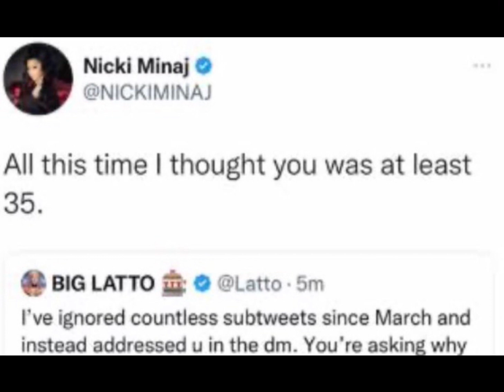LATTO LOOK 35⁉️Says NICKIMIN🅰️J +Trolls Make her Feel INSECURE Like a “White Old Lady” on 777Radio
Big Latto Launch New Apple Radio Show 777 Radio with first Guest Chloe! They spoke on how the internet makes them feel as a woman with LATTO EXpressing that the internet makes her feel
Like a white old
Lady. These comments came after her back and forth with NICKI MINAJ, where she told Latto she thought she was 35 ever since the internet has been trolling latte!

We don't condome bullying!